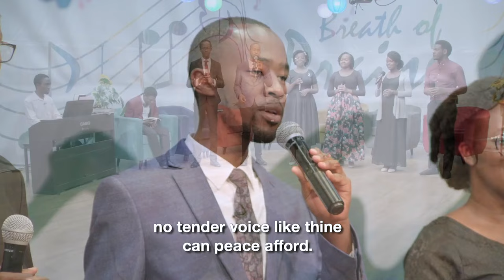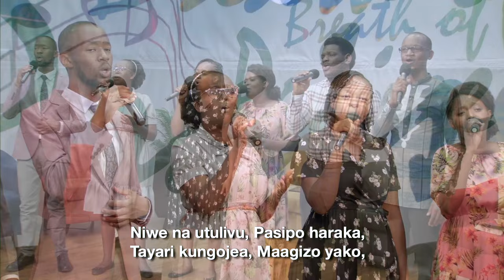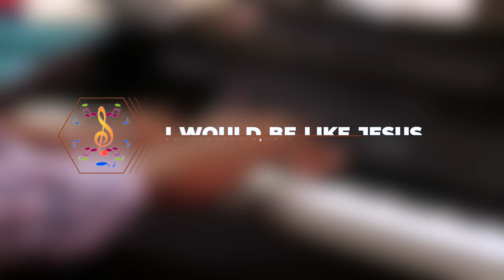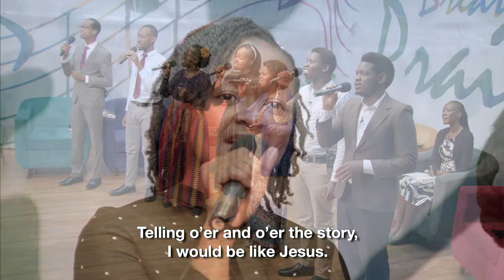SDA Hymns of Praise and Worship from Breath of Praise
This is a collection of different uplifting hymns.
Be Blessed
0:00 Nitatembea na Bwana
4:29 Pendo Kuu (Faithful Love)
8:25 The Wonder of It All
11:10 I Need Thee Every Hour
15:36 Katika Wenye Dhambi (Chief of Sinners)
17:28 Whiter Than Snow
21:07 Yote Namtolea Yesu
26:17 Tawala Ndani Ya Yesu (Live Out Thy Life Within Me)
29:38 I Would Draw Nearer To Jesus
32:40 Draw Me Nearer
35:19 Redeemed How I Love To Proclaim It
38:15 Tumesikia Mbiu (Jesus Saves)
41:35 On The Rock I Stand
45:07 Uniangalie (There's Life in a Look)
48:00 Naendea Msalaba (I am coming to the cross)
51:30 I Would Be Like Jesus